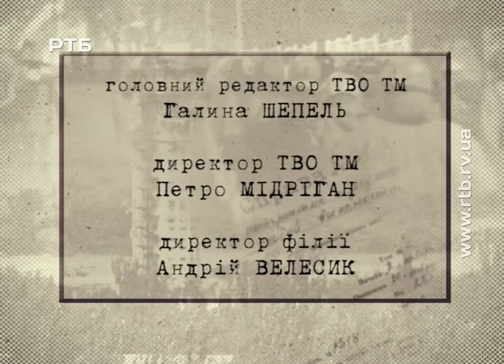"Герої серед нас". Оріхів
Вони не вимагають особливих умов для героїв, бо себе такими не вважають. Свою державу вони розбудовують, не запитуючи на те дозволу, бо хто може українцеві заборонити захищати Україну?